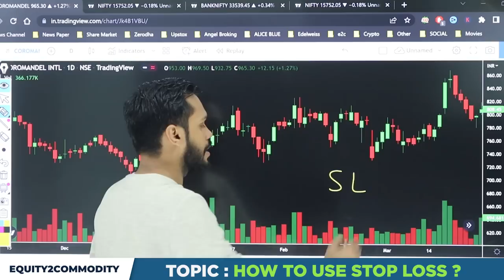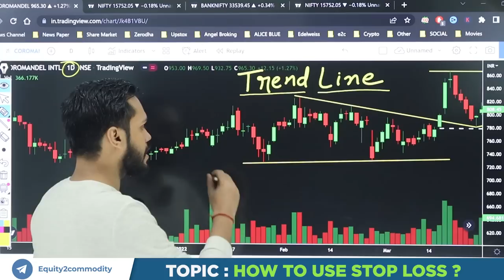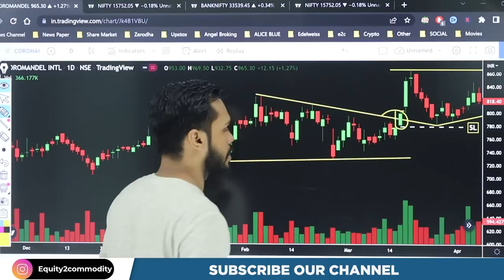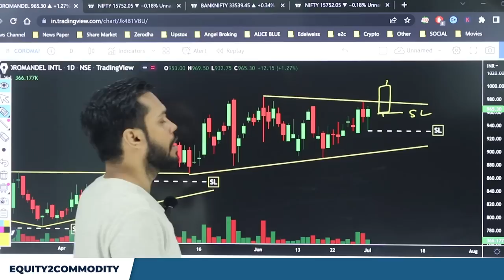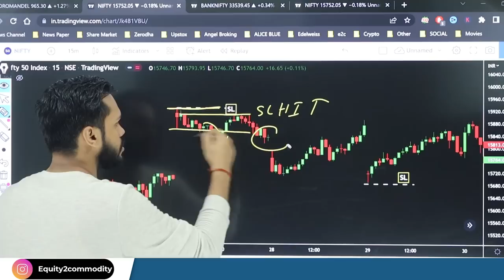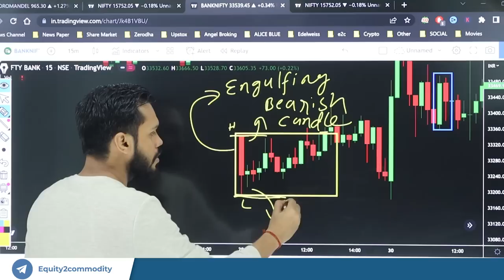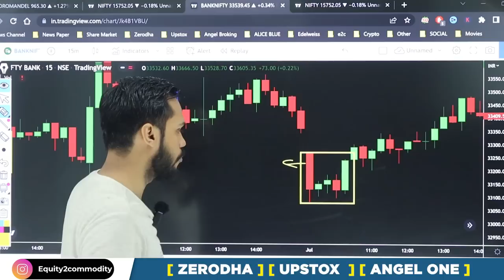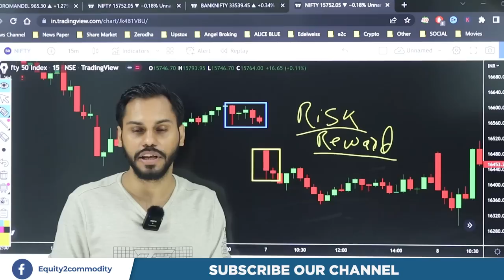STOPLOSS कहां और कैसे USE करे?| HOW TO USE STOPLOSS IN ZERODHA & UPSTOX | STOP LOSS TRADING STRATEGY